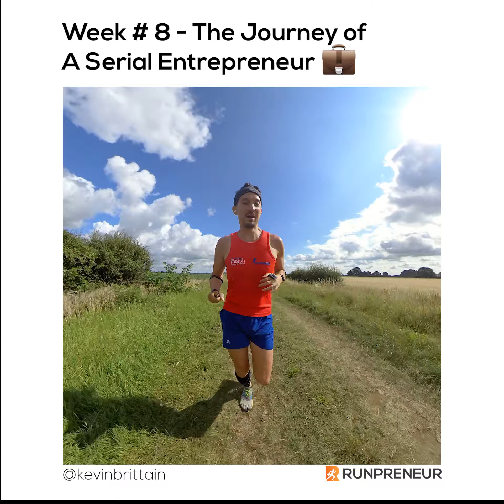Week # 8 - The Journey of A Serial Entrepreneur